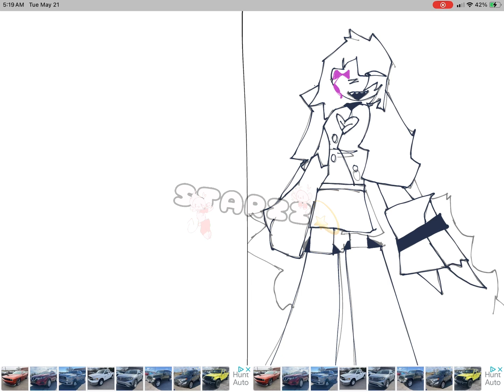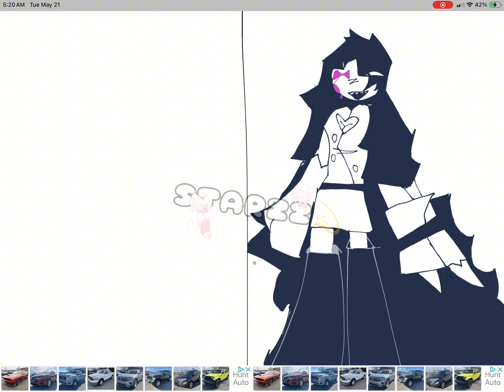Speedpaint i did of my fpe oc🤠‼️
Erm wth